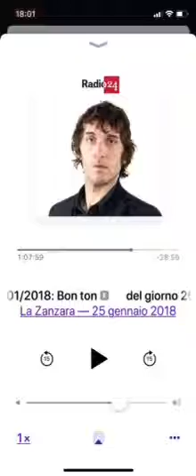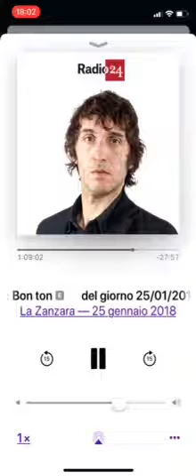la zanzara 25012018 muslim non accetta di essere uno dei tanti mariti